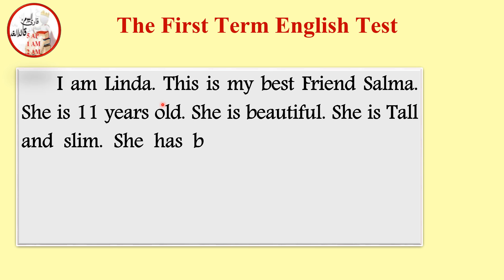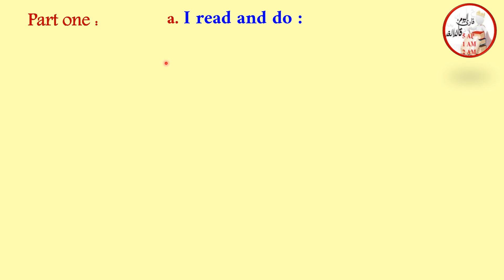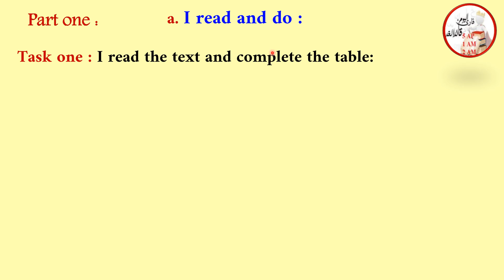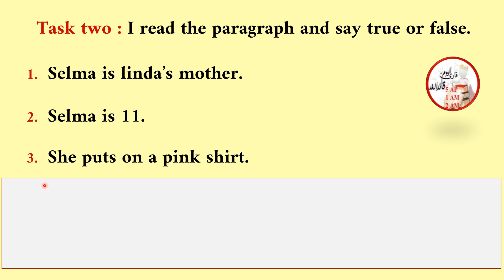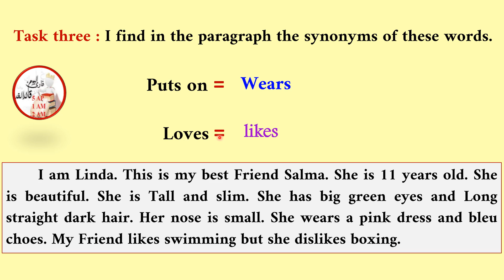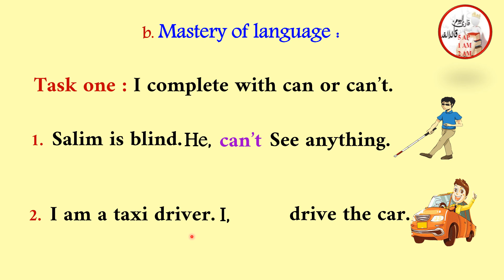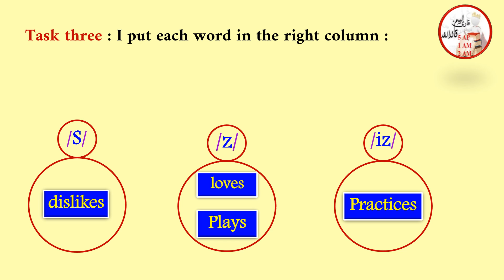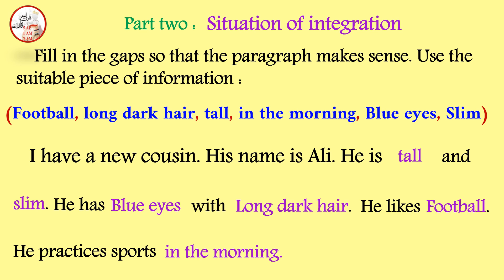فرض في مادة اللغة الإنجليزية للفصل الأول السنة الثانية متوسط النموذج رقم 01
حل فرض الفصل الأول في مادة اللغة الإنجليزية للسنة الثانية متوسط النموذج رقم 01